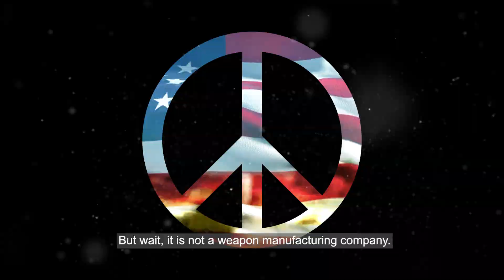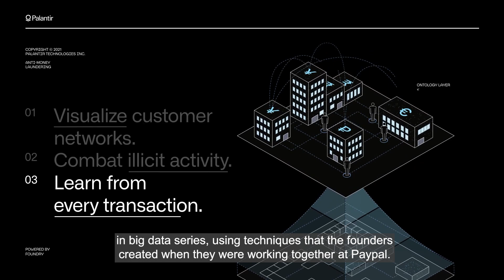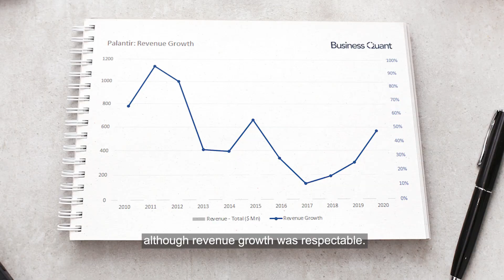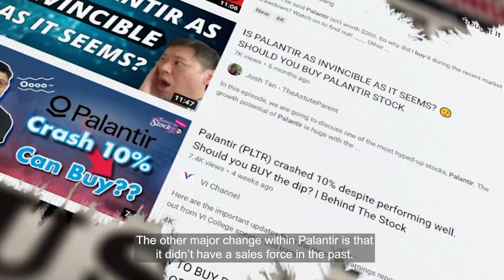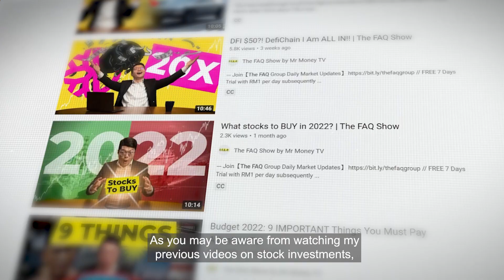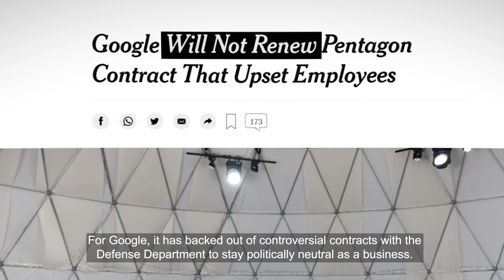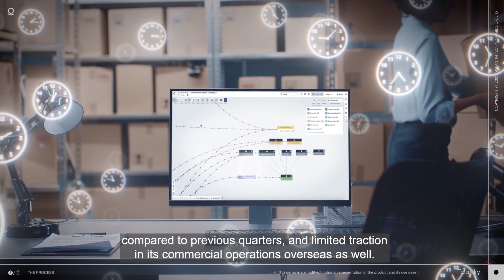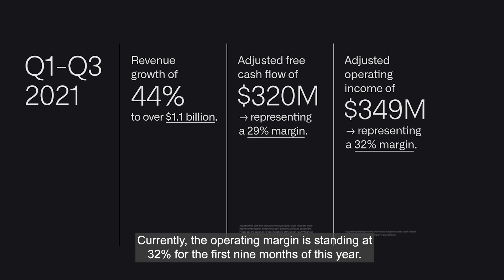Exclusive Palantir Investment Review: Why did Palantir's stock PLUMMET? | DeFiChain | The FAQ Show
Palantir stock just fall more than 30% over a month! Still can buy? But... what is this company all about?

// Low Fees